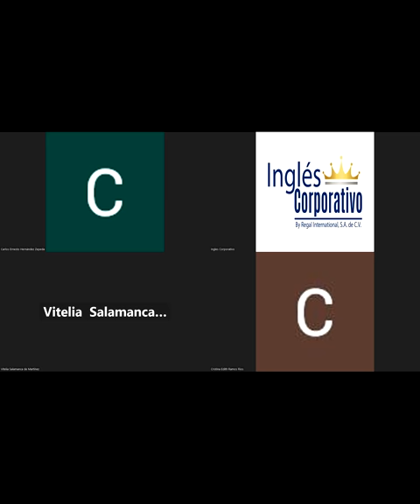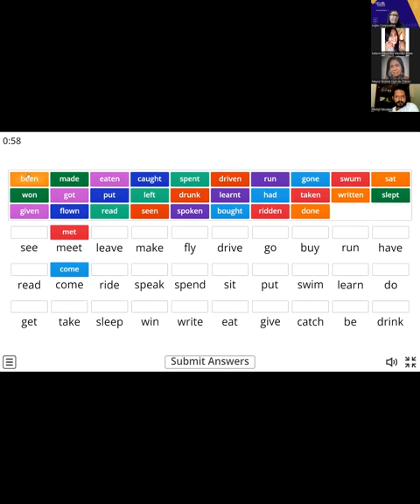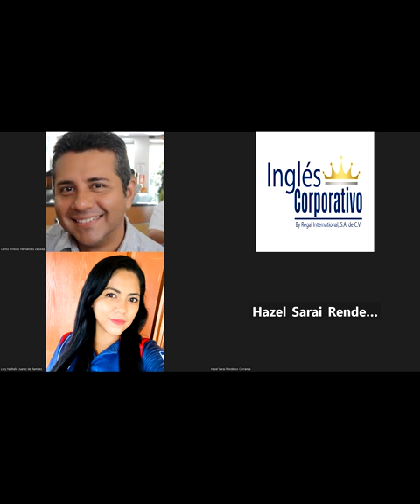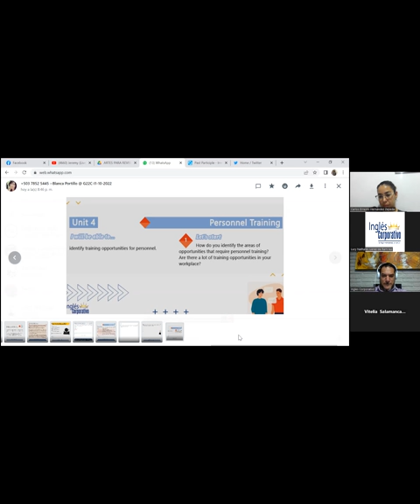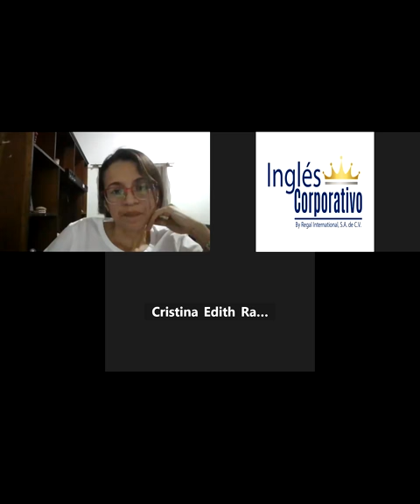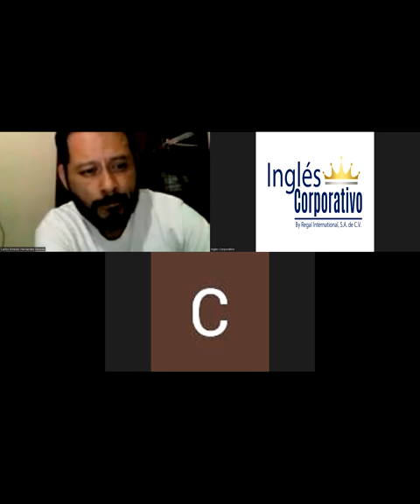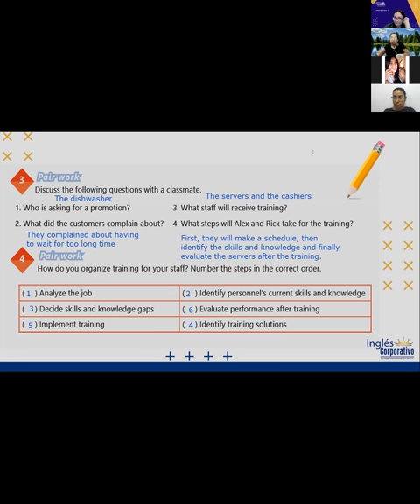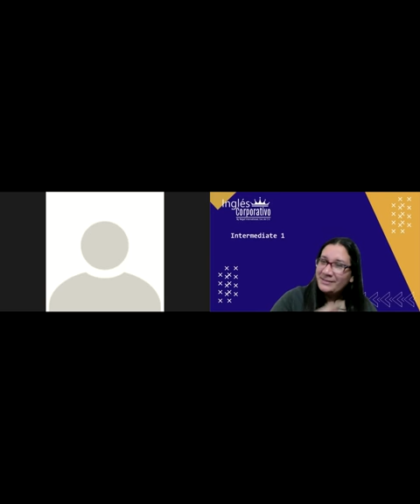Inglés Corporativo-15-11-2022-#21, PERSONNEL TRAINING VOCABULARY